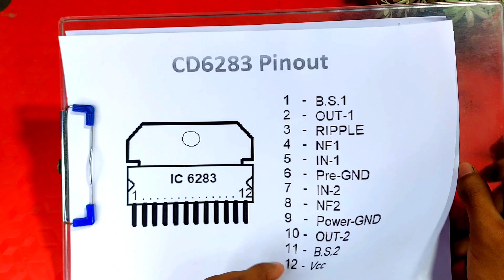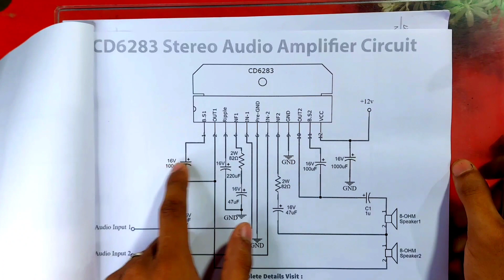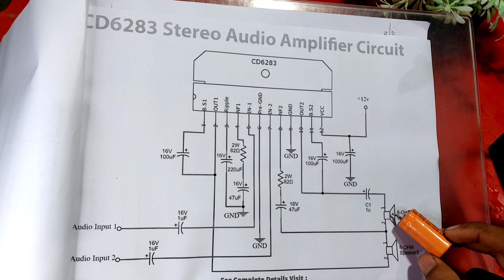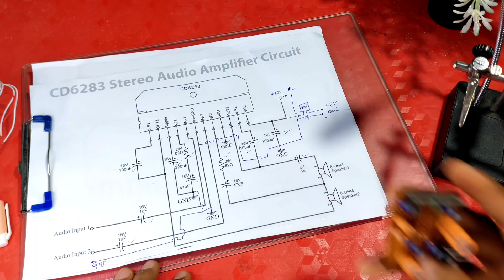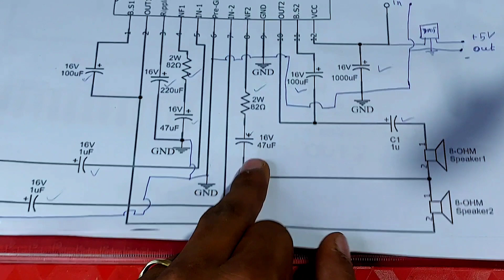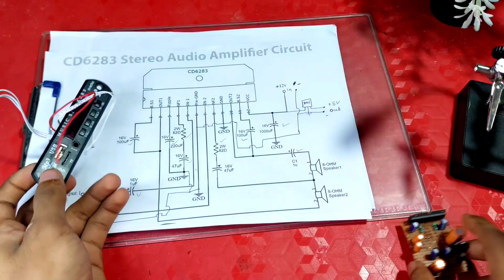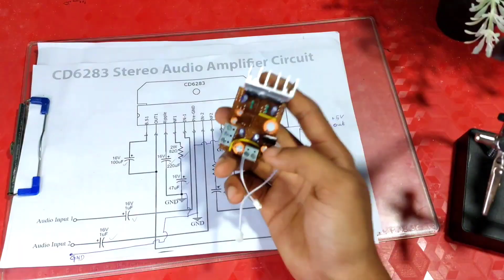How To Make 20Watt Amplifier Board At Home || Making CD6283 Amplifier Kit.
Music Credits-👇
Watch: Glorious — MaikonMusic | Free Backgro...

Namaskar🙏Doston
Welcome to our family. Ham yaha par Electronics , Electrical , Tech And Computer Science Releted Topics discuss karenge😊.

App logo ko hasate hasate hi topic samjhana hamara laksh he.. App hame jitna Support Karenge hame age kam karneka motivation milta rahega.

Yaha Par ham log Gaming , Vloging and other extra topics discuss karenge.
Agar app ko extra Contents chahie ya fir app hamare sath hamesa jode rehena chahate he to--👇

Inme app ko badehi majedar videos milenge...jarur check karna ek bar...

To milenge ek or video ke sath tab kelie All The Very Best👍. Jay Hind🇮🇳